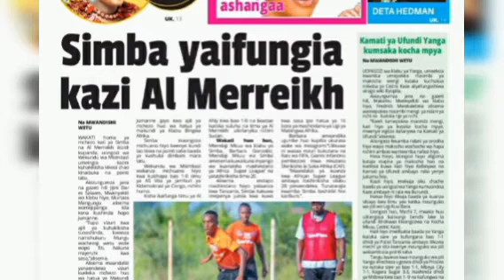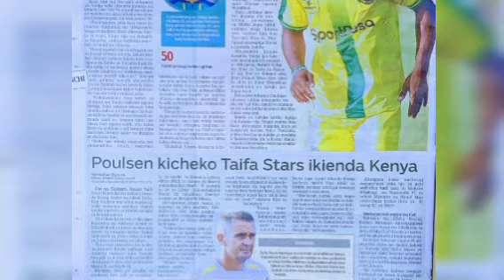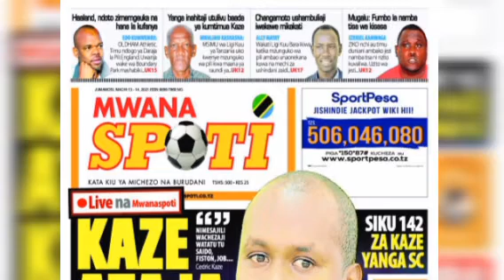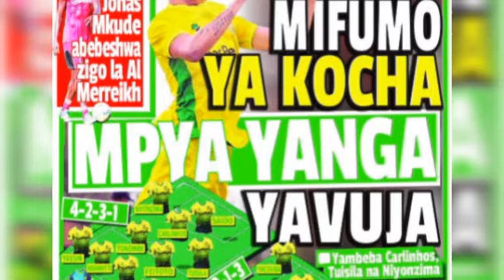Magazeti ya leo 13/3/2021 Jumamosi/ Simba yaipiga Al Merrikh mapema/ Mifumo ya Kocha Yanga yavuja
MICHEZO MAGAZETINI LEO TAREHE 13/3/2021 JUMAMOSI
HABARI KUBWA ZA MAGAZETI YA LEO TAREHE 13/3/2021 JUMAMOSI
MAGAZETI YA LEO TAREHE 13/3/2021 JUMAMOSI
MIFUMO YA KOCHA MPYA YANGA YAVUJA
SIMBA YAIPIGA AL MERRIKH MAPEMA